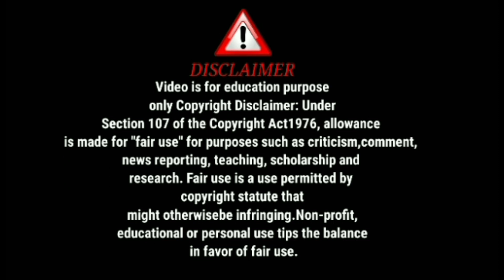চিপায় চাপায় কোনায় কোনায় ভাইরাল দিদির নোংরামো@TinaVlog10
চিপায় চাপায় কোনায় কোনায় ভাইরাল দিদির নোংরামো‎@TinaVlog-fq8bd  ‎@MysimpleLifestyle